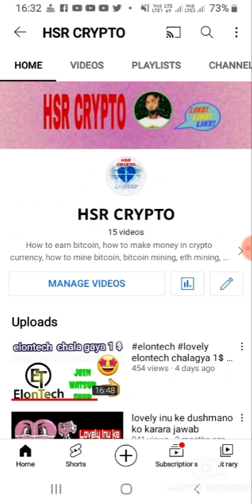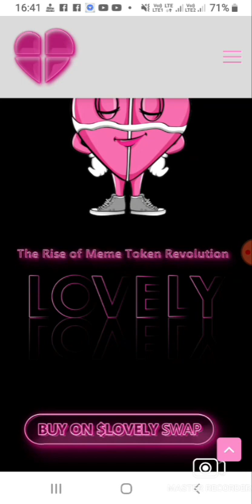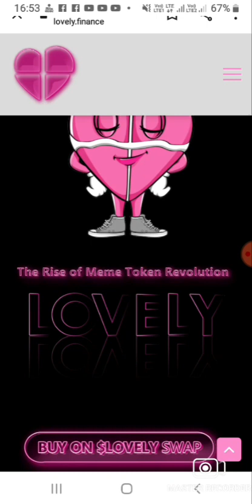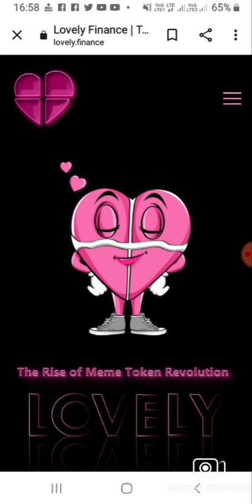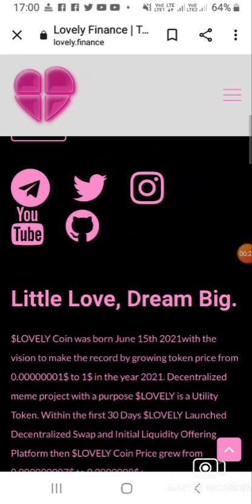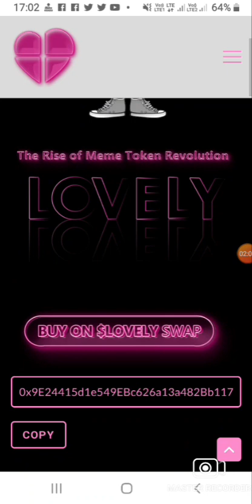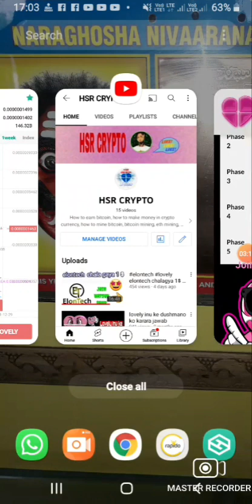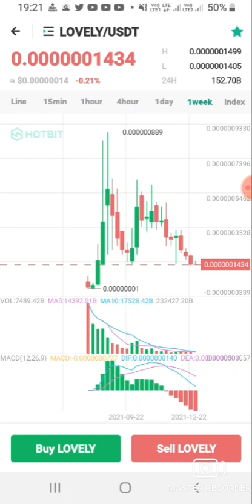vary important vedio aapki jindgi badal dega vedio lovely inu chalagya 1$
agar kisiko crypto me paisa kamana hai to join karo grup ham free me sabko sikhaenge